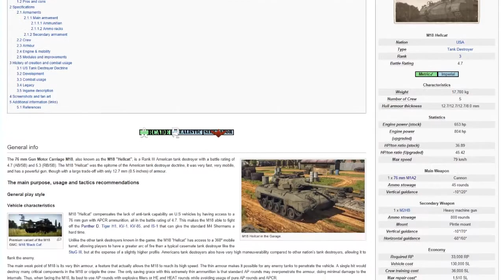FREEDOM.exe【War Thunder】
'One of the serious problems in planning against American doctrine is that Americans do not read their manuals nor feel any obligation to follow their doctrine.'